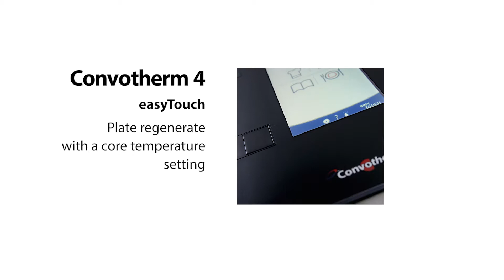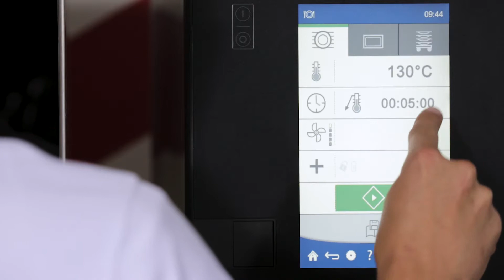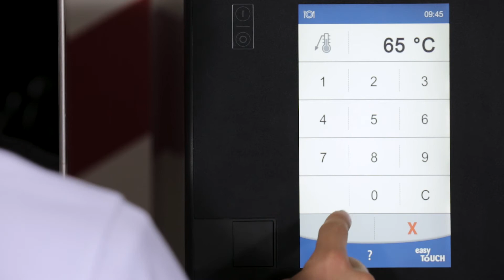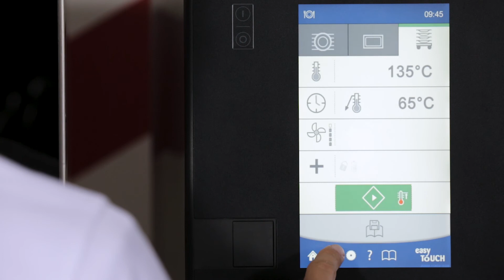Regeneration plate with core temperature setting in the Convotherm 4 easyTouch °C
Regeneration plate with core temperature setting in the Convotherm 4 easyTouch